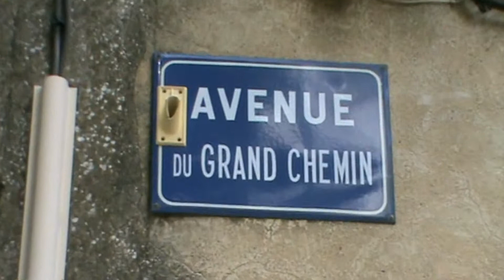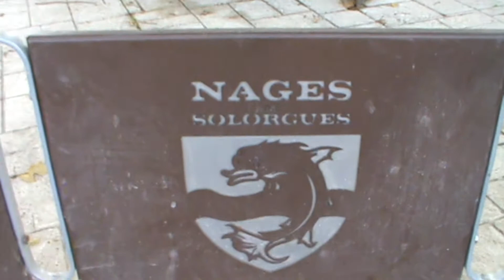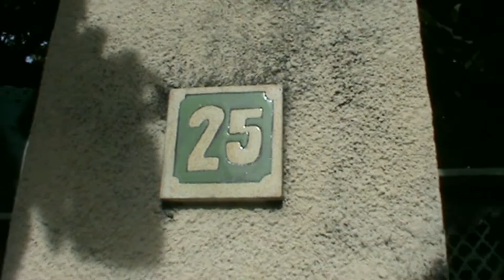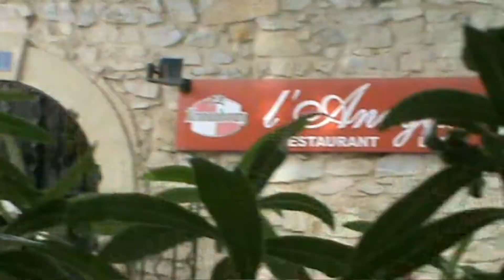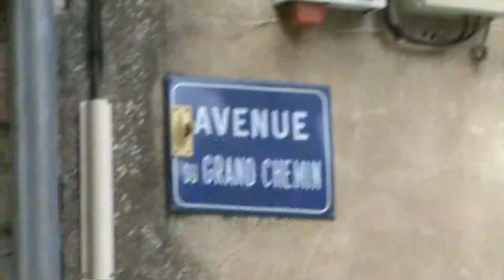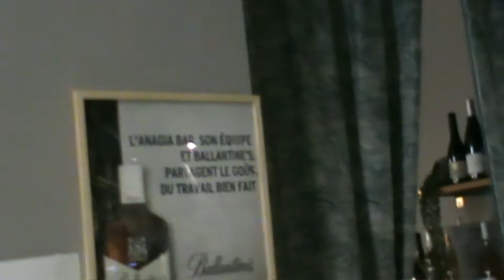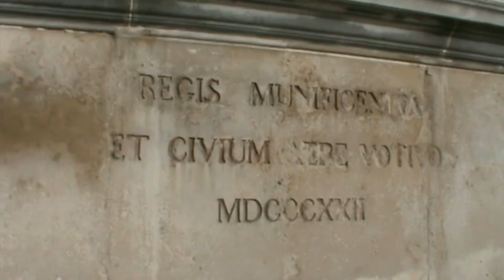Crieff asbpresentations - 'Retour à Nages'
The quaint village of Nages, near Nimes,  France.
29th Oct. 2022